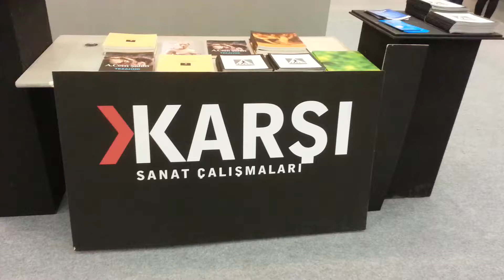ART GALERY - TÜYAP 2017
Karşı Sanat Çalışmaları -
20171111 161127